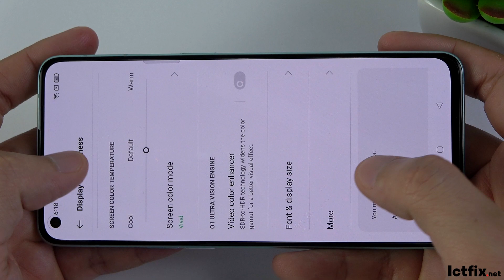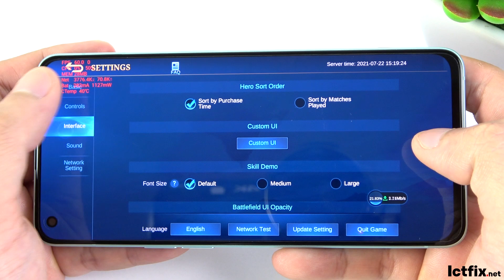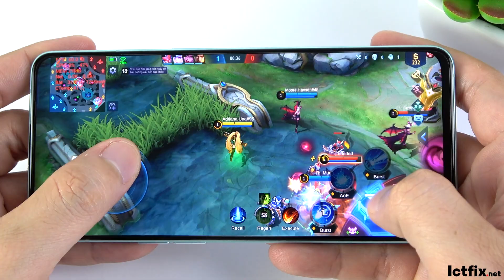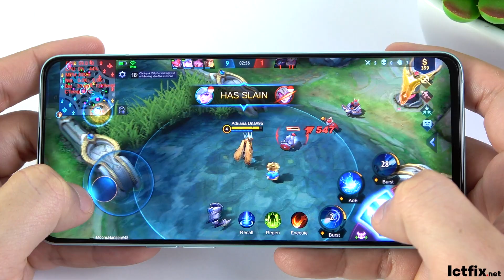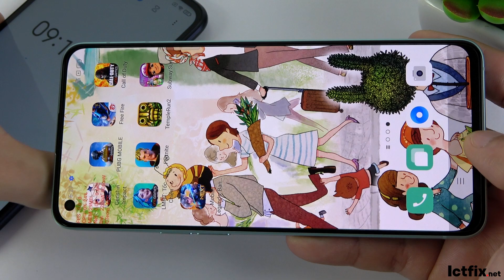Oppo Reno 6 5G Mobile Legends Gaming test Max Setting | Dimensity 900 5G, 90Hz Display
OPPO RENO 6 5G Sepctification
OS: Android 11

CPU: MediaTek Dimensity 900 5G

GPU: Mali-G68 MC4
RAM: 8 GB + 5GB Extended
Storage: 128 GB
Battery: 4300 mAh